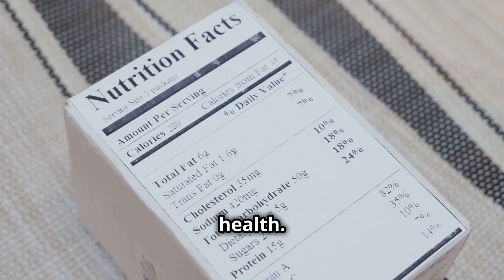Essential Foods for Strong Bones: Boost Calcium & Vitamin D Naturally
Strengthen your bones with these essential foods! In this video, we explore the best foods to support bone health, provide calcium and vitamin D, and help prevent osteoporosis. Discover how dairy products like milk, cheese, and yogurt, along with tofu and fortified cereals, can benefit your bones. Learn about the bone-boosting power of fruits like oranges and prunes, and vegetables such as broccoli, kale, and collard greens. Start incorporating these nutrient-rich foods into your diet for healthier bones!

Keywords/Tags:
bone health, strong bones, prevent osteoporosis, calcium, vitamin D, dairy for bone health, tofu benefits, fortified cereals, oranges, prunes, broccoli, kale, collard greens, foods for strong bones, nutrition, wellness

Meta Tags (for website or video SEO):
bone health, strong bones, calcium, vitamin D, prevent osteoporosis, dairy products, tofu, fortified cereals, oranges, prunes, broccoli, kale, collard greens, bone-boosting foods, nutrition, wellness